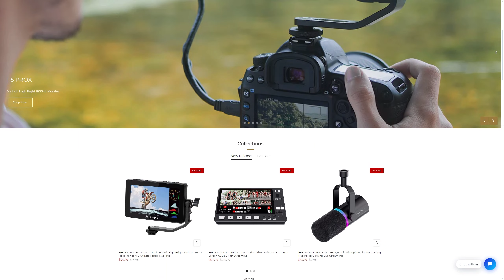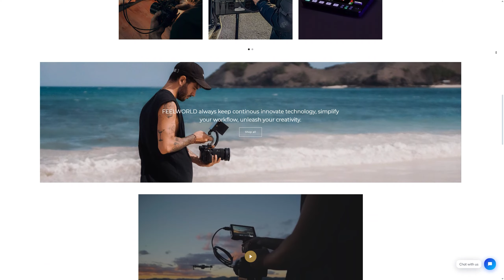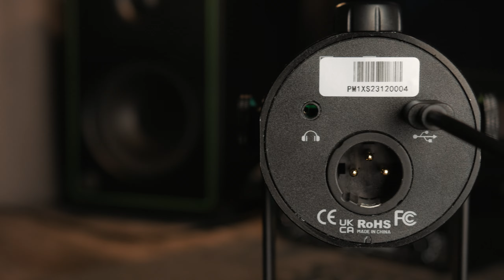Отличный USB/XLR микрофон для подкастов, стримов и видео - Обзор FEELWORLD PM1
В этом видео мы подробно рассмотрим и протестируем гибридный динамический микрофон FEELWORLD PM1. Микрофон может подключаться как по USB к компьютеру и смартфону, так и по XLR к звуковой карте или аудио интерфейсу.

00:00 - Вступление
00:52 - Внешний вид, комплектация, функционал
05:43 - Тест звучания FEELWORLD PM1 по USB
08:16 - Тест звучания FEELWORLD PM1 по XLR
10:08 - Сравнение динамических микрофонов FEELWORLD PM1 и FiFine K669d
11:44 - Выводы